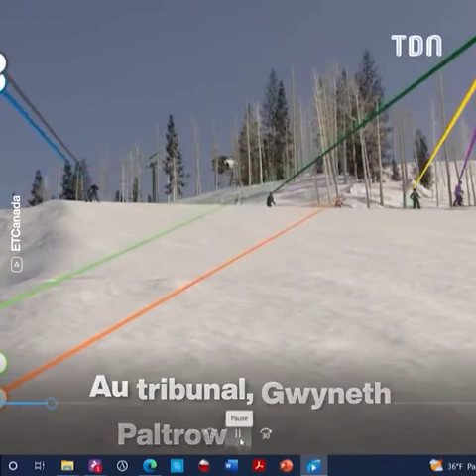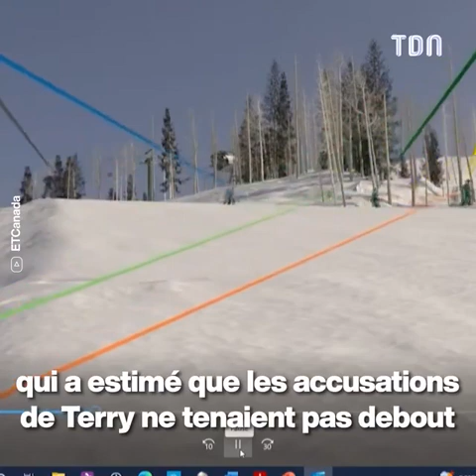Le procès surréaliste de Gwyneth Paltrow qui a renversé un skieur 😱